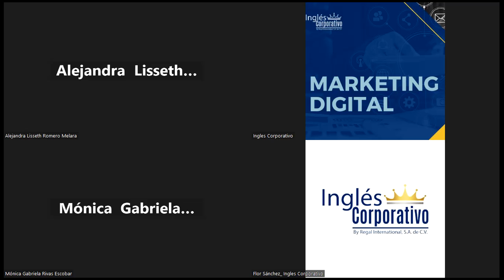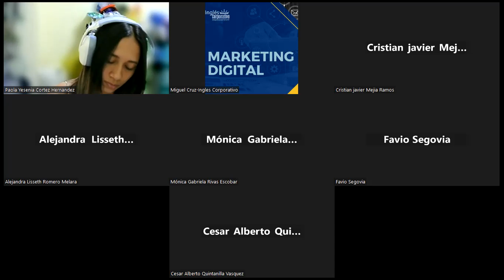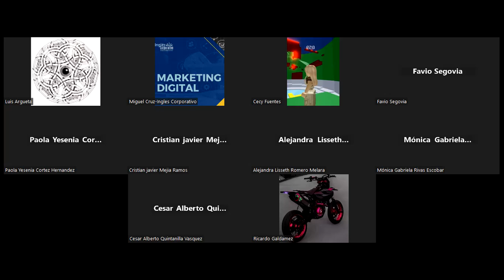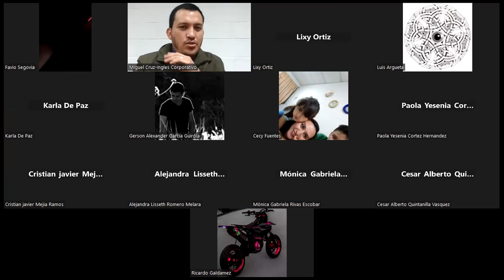CLASE 8-2023-07-14 MKT-01-9-10-PM-07-23-CRUZ-BRANDING